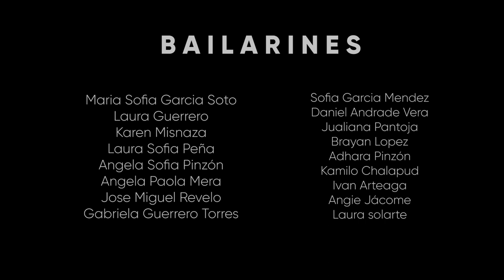Go down deh (feat Shaggy and Sean Paul) Choreography/ Angie Jácome- Workshop Dancehall/ KAOMA DANCE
Así vivimos nuestro workshop de DANCEHALL, de la mano de nuestra coreógrafa ANGIE JÁCOME, quien logró transmitir sus conocimientos a otro nivel, vivenciando toda la parte teórica y práctica de este género.
Gracias a todos nuestros kaomadancers que hicieron parte de este proceso de formación y a toda la comunidad de urbandance de ipiales.
Continuaremos creando espacios para compartir y vivir la danza urbana al 100%

Coreografía: Angie Jácome
Canción: Go down deh
Artista: Shaggy and Sean Paul